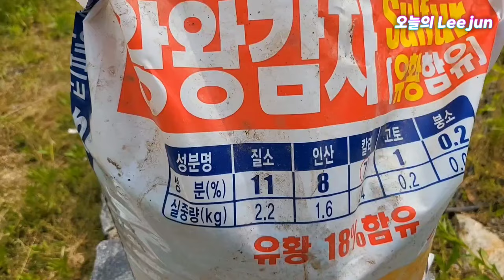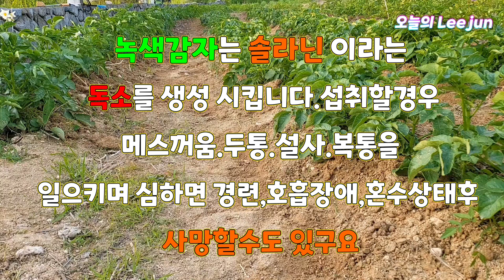감자꽃 필때 살균제한번 주세요..!녹색감자는 솔라닌독소가 있으니 미련없이 버리세요.